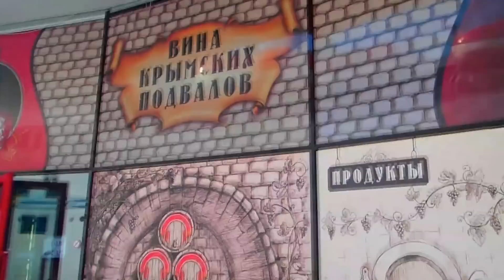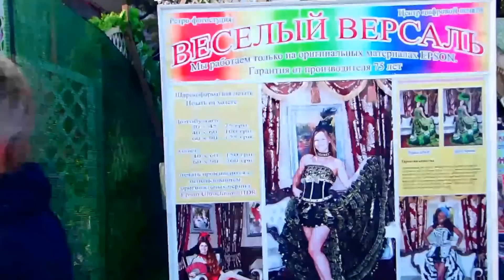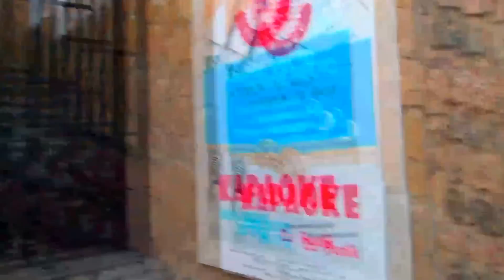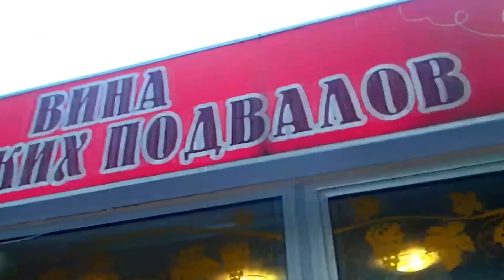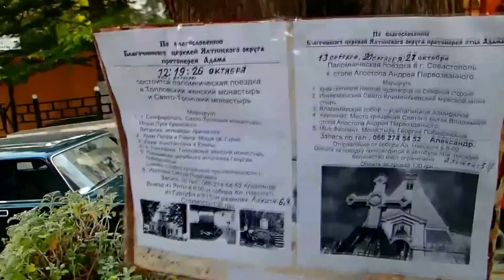ЯЛТА 2013 - Осень НАБЕРЕЖНАЯ вилла София ШТОРМ Yalta Crimea 10.10.2013